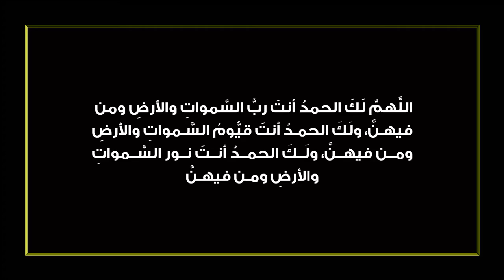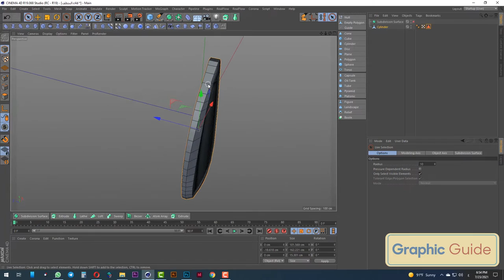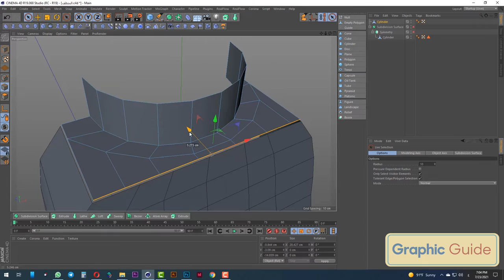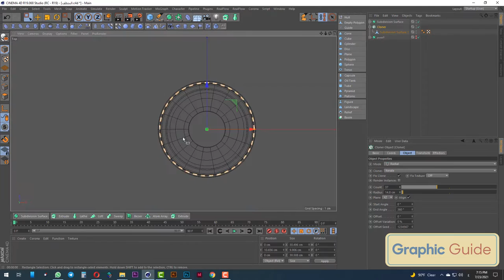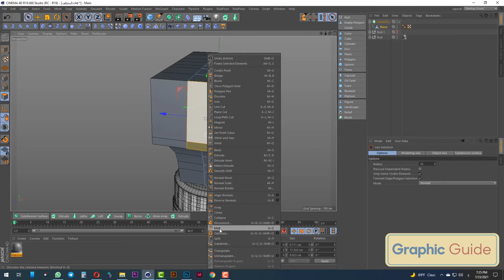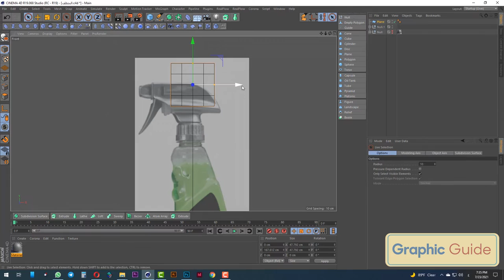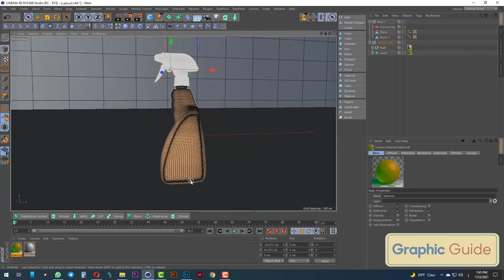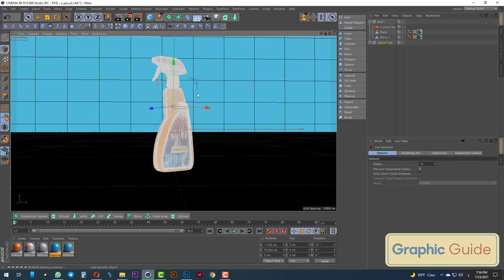HARD SURFACE 2 ....... Cinema 4D Modeling Tutorial